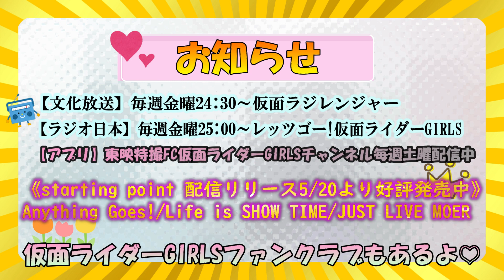【やってみた】ビリビリドミノゲーム【対決】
ここだけでしか見られないFC限定動画公開中♡

井坂仁美 @hitomi_isaka
秋田知里 @Chisato_Wizard
鷲見友美ジェナ @jiena_gaim